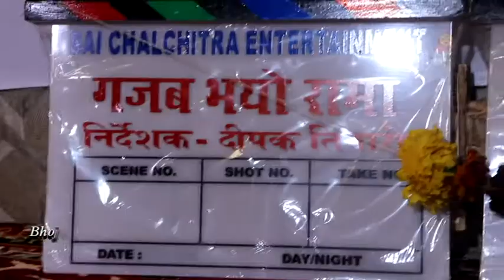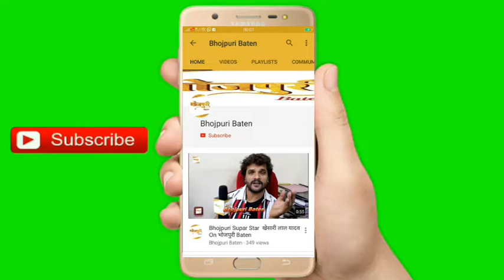Ghazab Bhayyo Rama | Mahurat | Bhojpuri Film 2020 | Deepak Tiwari | Sangeeta Tiwari | Dilip Sen